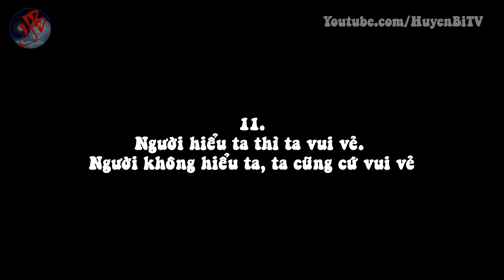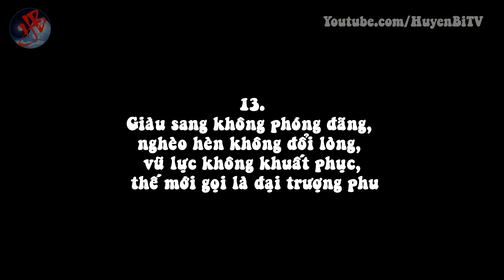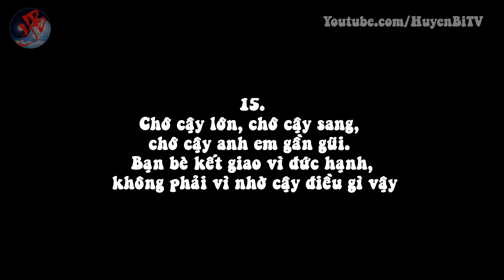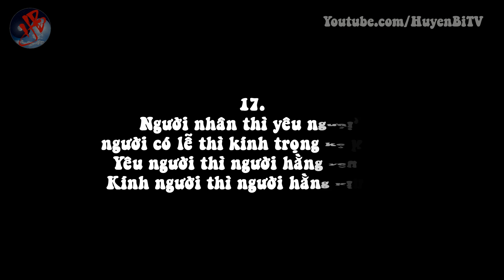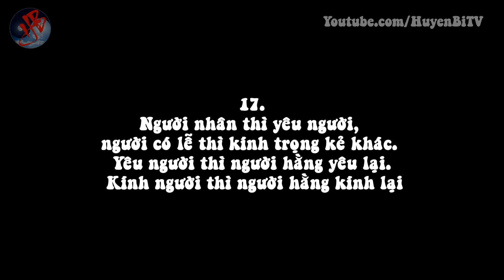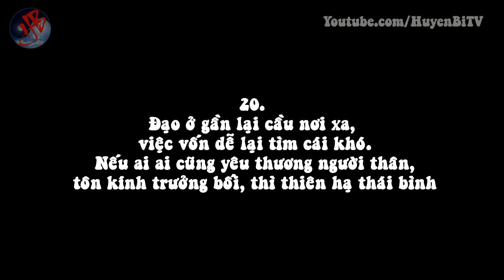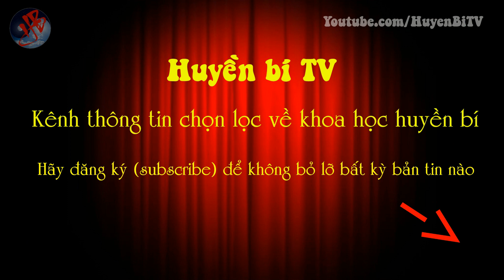20 châm ngôn xử thế thấm thía nhất Mạnh Tử dạy người đời (P.2)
[Huyền Bí TV] - Được hậu thế phong làm “Á Thánh”, chỉ đứng sau Khổng Tử trong Nho gia, Mạnh Tử để lại cho đời rất nhiều tinh hoa trí tuệ. Mạnh Tử (khoảng 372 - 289 TCN), là một học giả lỗi lạc thời Chiến Quốc ở Trung Hoa. Trong những lời giảng của Mạnh Tử, từ cách tu thân, tề gia đến đối nhân xử thế, ở đâu người ta cũng có được thu hoạch. Hãy cùng Huyền Bí TV chiêm nghiệm những lời răn dạy của ông nhé!